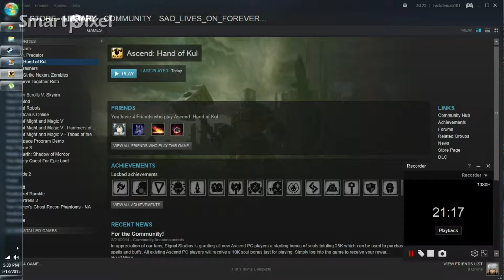Ascend: Hand of Kul: episode 2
This is episode 2 of my Hand of kul lets play. Enjoy!